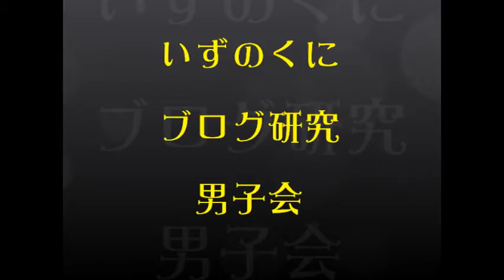いずのくにブログ男子会（笛のひびき）